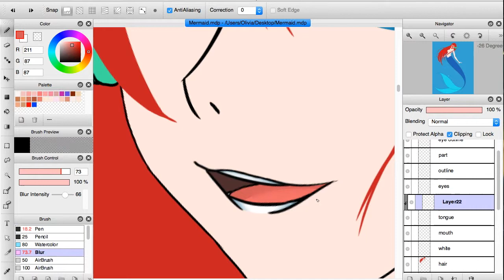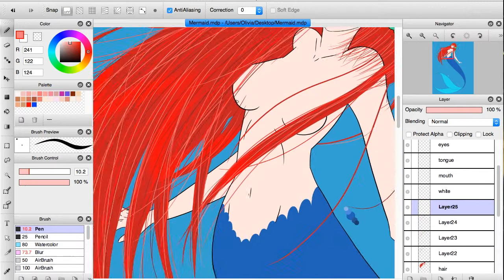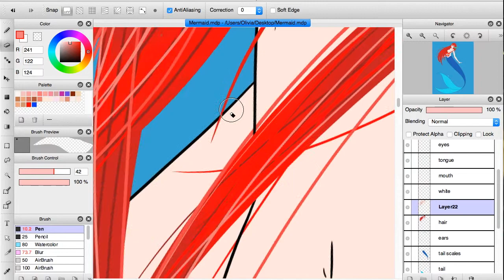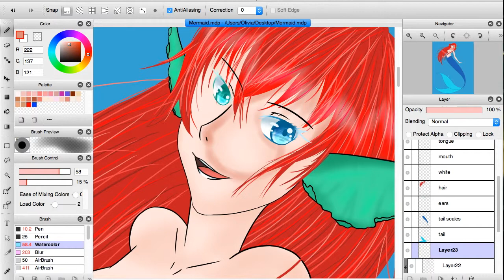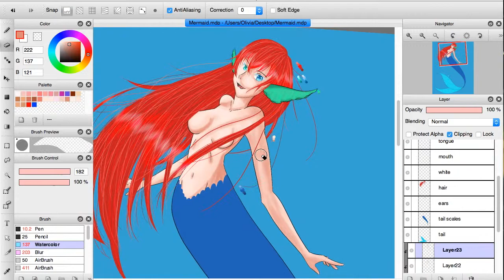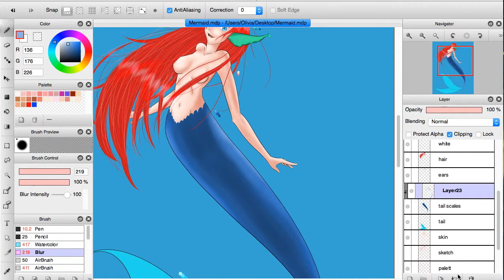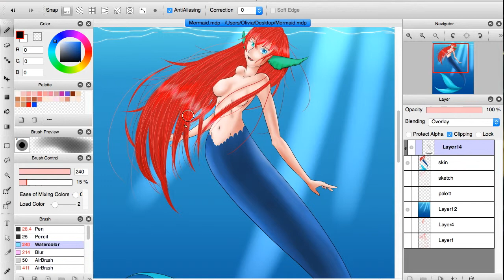FireAlpaca Mermaid Speedpaint